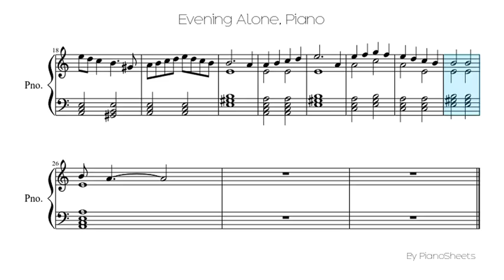Evening Alone [Piano Solo]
Piano Solo Sheet: Evening Alone